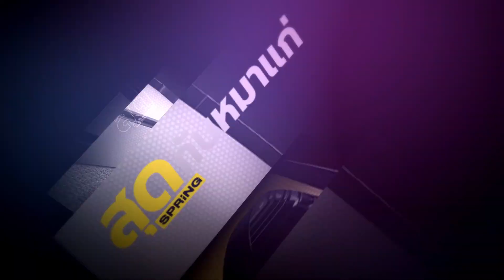ดร.ธนพร คอนเฟิร์ม บิ๊กตู่ คิดจะอยู่ครบเทอม ! l สุดกับหมาแก่ l SPRiNG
ดร.ธนพร ศรียากูล นายกสมาคมรัฐศาสตร์ มก. ยกกรณีบิ๊กตู่รอดวิกฤตครั้งแล้วครั้งเล่า คอนเฟิร์ม บิ๊กตู่ไม่คิดยุบสภาในปีนี้ แต่จะอยู่ยาวให้ครบเทอม
ติดตามรายการสุดกับหมาแก่ ดนัย เอกมหาสวัสดิ์ ดำเนินรายการ เสาร์และอาทิตย์ เวลา 21.30 น. ทาง Facebook : SpringNews , YouTube : Spring เเละ Nation TV 22